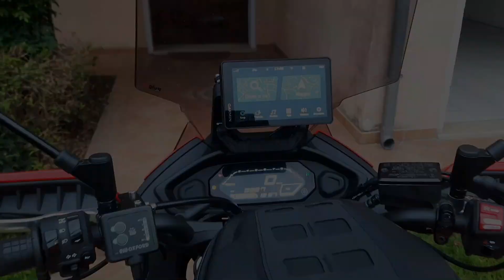Borse da moto laterali: GIVI Canyon